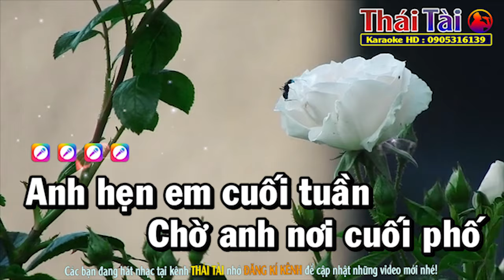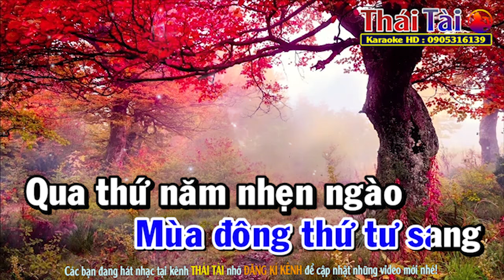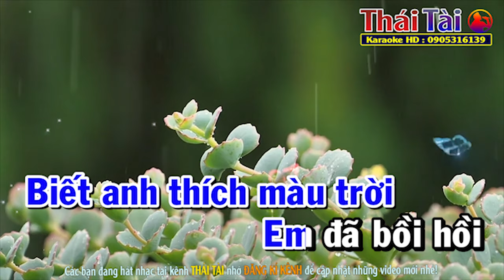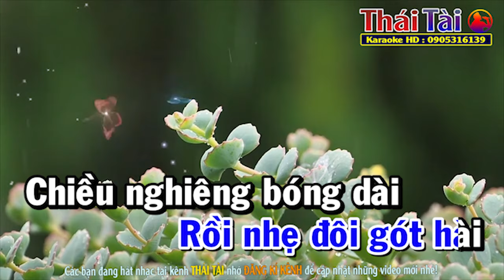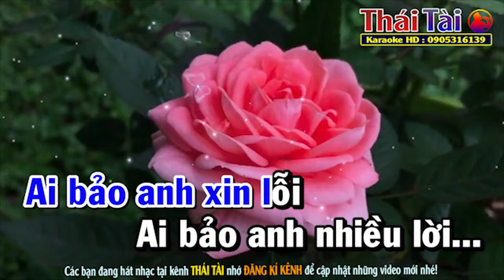Bảy Ngày Đợi Mong Karaoke Tone Nam - Beat Thái Tài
►Bài hát : Bảy Ngày Đợi Mong
►Sáng tác : Trần Thiện Thanh
❖▬▬▬▬▬▬▬▬▬▬ஜ۩۞۩ஜ▬▬▬▬▬▬▬▬▬▬❖